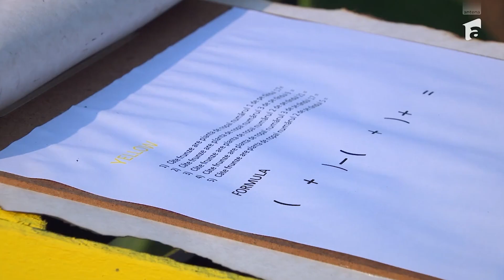Doina Teodoru: "Eu sunt creierul" :D